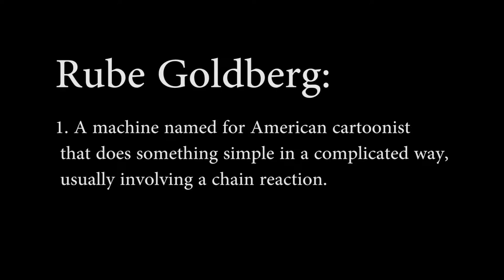Defiance Public Library System Rube Goldberg Machines